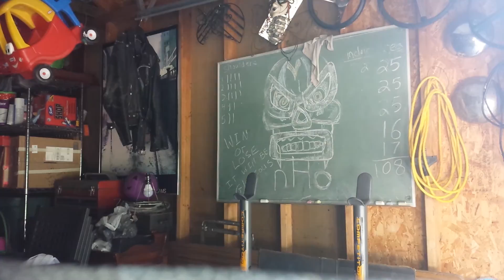Shoulder workout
Shoulder press